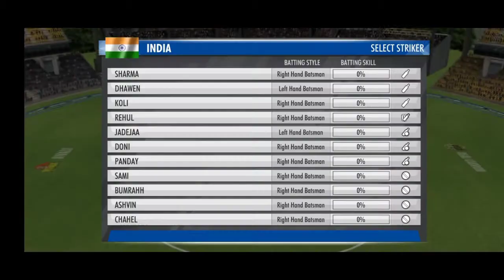WCC 3 Gameplay || World Cricket Championship 3